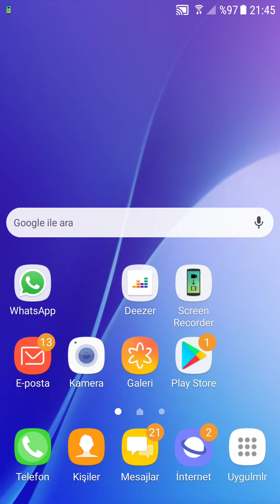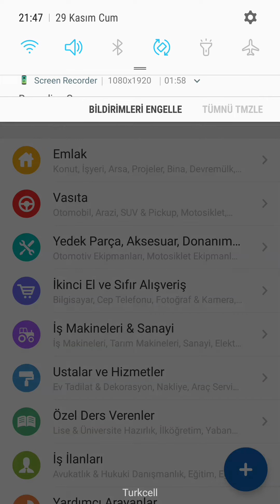Sahibinden.com'a karekodala nasıl giriş yapılır ?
Şifrenizi unuttunuz ve bilgisayardan giriş yapmak istiyorsunuz. karekod ile giriş yapabilirsiniz.

sahibinden.com mobil uygulamamızı hali hazırda üye girişi yapmış bir şekilde kullanıyorsanız, QR Kod ile Üye Girişi sayesinde webde de kolayca üye girişi yapabilirsiniz.

Yani aslında QR Kod ile Üye Girişi, mobil uygulamadaki oturumunuzun güvenli bir şekilde web’e aktarılmasıdır.

QR Kod ile Nasıl Giriş Yapabilirim?

    sahibinden.com mobil uygulamasına üye girişi yapın.*
    sahibinden.com web sayfasında, Üye Girişi sayfasına gidin ve sağ üst köşedeki QR kod işaretine tıklayın.
    Android için “Ürün ve Hizmetlerimiz”, iOS için “Diğer” menüsü altında ”QR Kod ile Giriş Yap” ekranını açın.
    Web ekranındaki QR kodu okutun.

*QR Kod ile giriş yapabilmek için uygulamanın güncel versiyonunu kullandığınızdan emin olun.